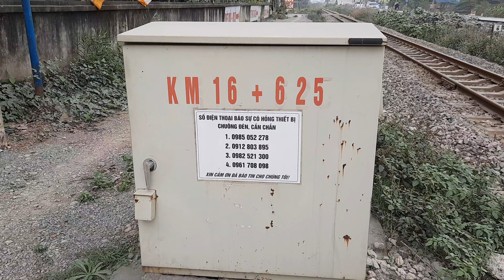[Tàu hỏa] Xe lửa kéo xe container, xanh đỏ qua nhanh chắn tự động thật đẹp ❤